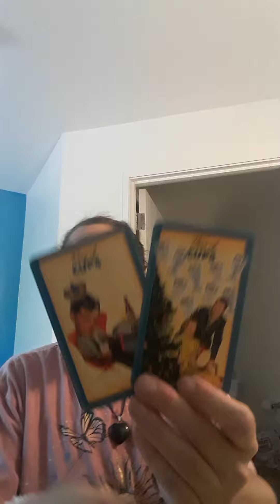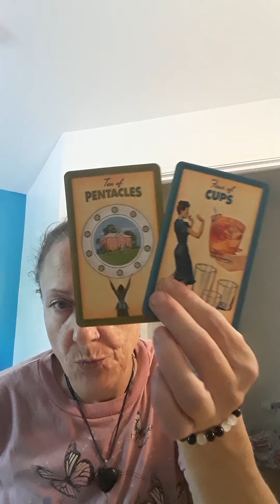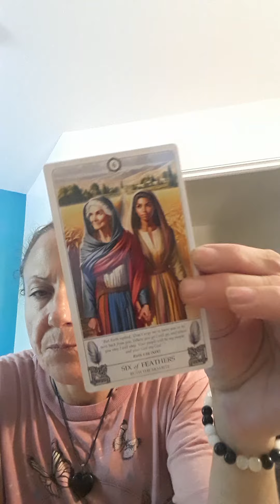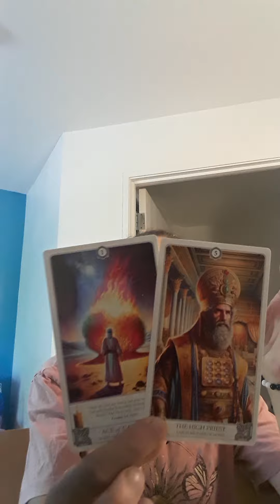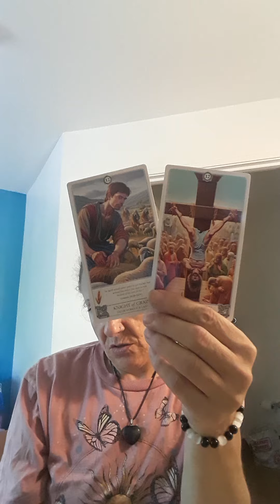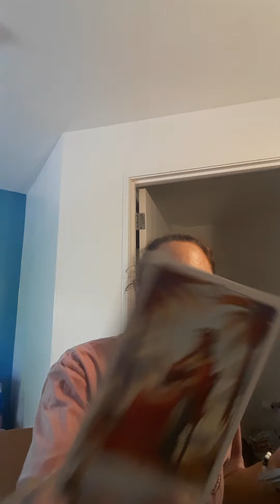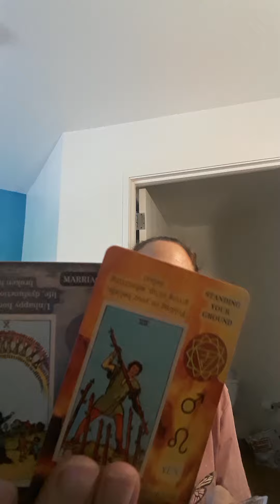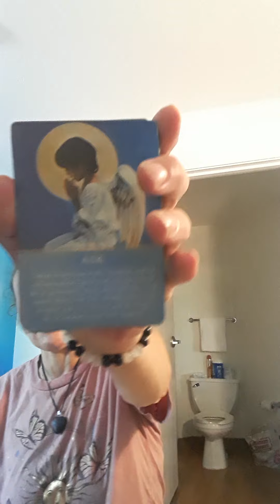Blind faith and the truth got them 😫😖 got some new cards tap in